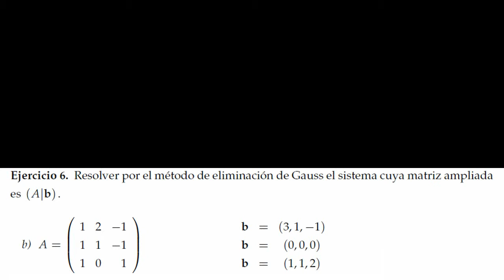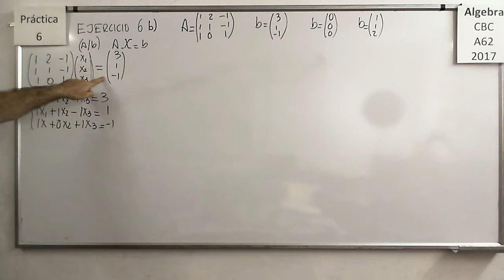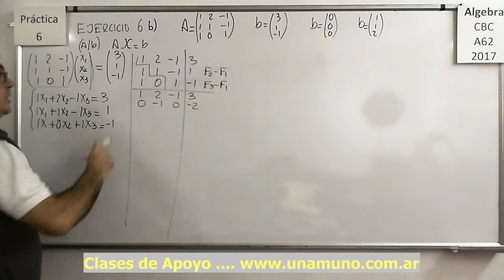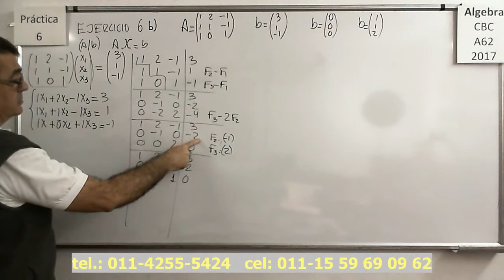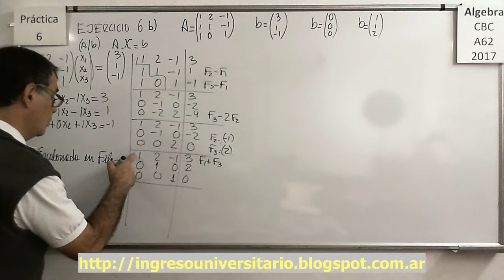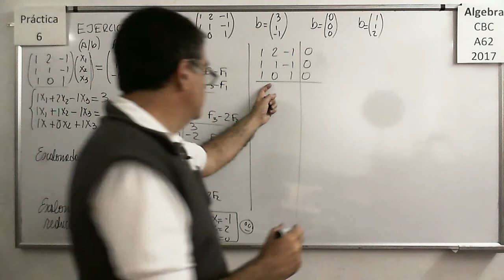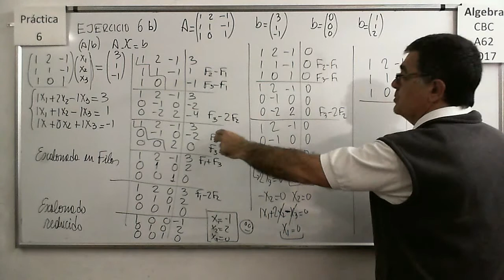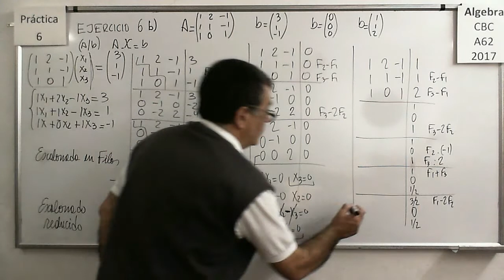AlgebraCBC A-62 Practica 6 - Ejercicio 6 b):